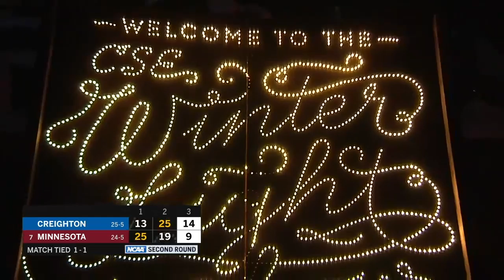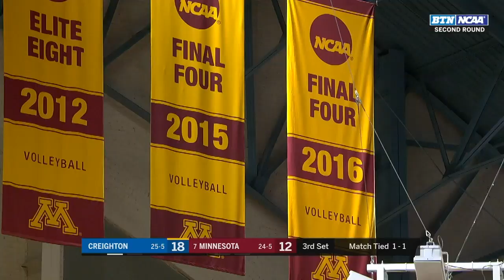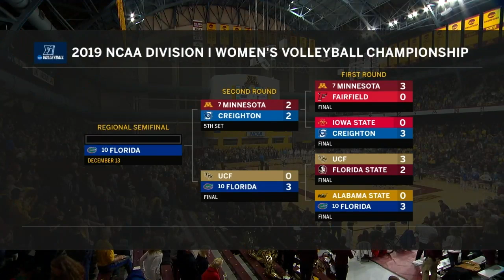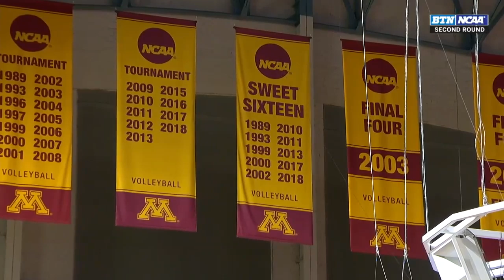Minnesota vs. Creighton: 2019 NCAA women's volleyball second round | FULL REPLAY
Minnesota women's volleyball fought two match-points in the fourth set to overtake Creighton, 26-24, before winning the fifth set, 15-10 in the second round of the 2019 NCAA women's volleyball tournament.